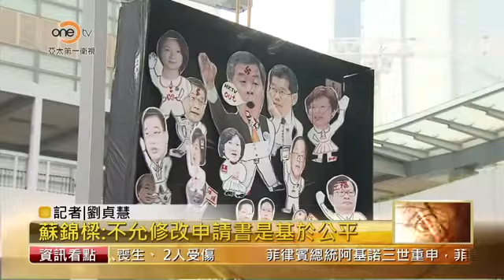蘇錦梁：不允修改申請書是基於公平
港視員工已連日在政府總部門外留守抗議，港視主席王維基周二也表示，已決定提請司法覆核，並首度開腔抨擊政府在處理發牌程序時，單方面更改遊戲規則，由三個免費電視牌照改為只發兩個，而且不允許申請人修改申請書，是不按程序辦事。商務及經濟發展局局長蘇錦樑回應時就重申，發牌過程符合程序公義，至於不允許修改申請書，是為確保公平和加快處理發牌的時間。